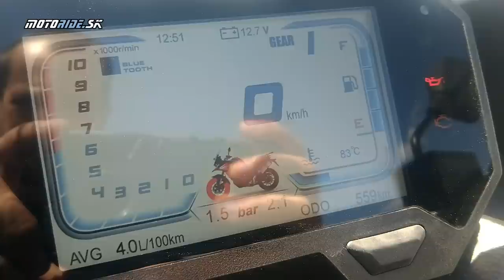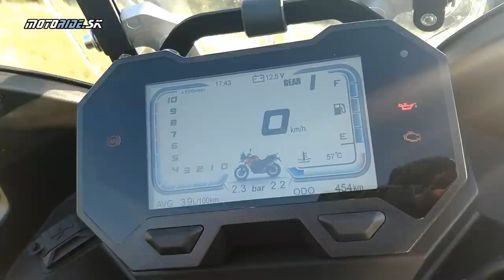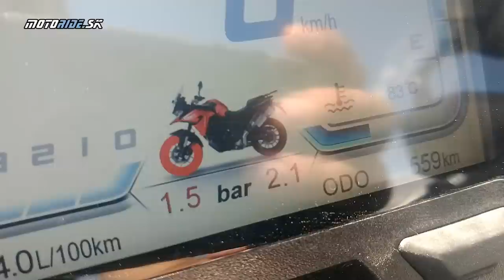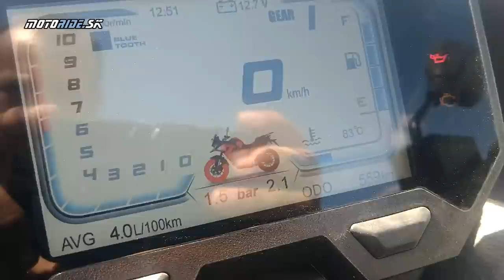VOGE 650 DSX - reinkarnovaný jednovalec so zaujímavou výbavou - motoride.sk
Ďalší model značky VOGE tentoraz nesie motor, ktorý sme v minulosti videl v obľúbenej sérii GS 650 bavorskej značky. Firma Loncin tento motor znovu oživila a dala mu EURO5. VOGE 650 DSX je pekné jednovalcové cestovné enduro so slušnou výbavou, ktoré zvládne aj výlety mimo asfalt.